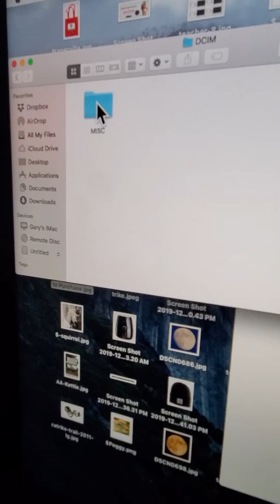December 22, 2019